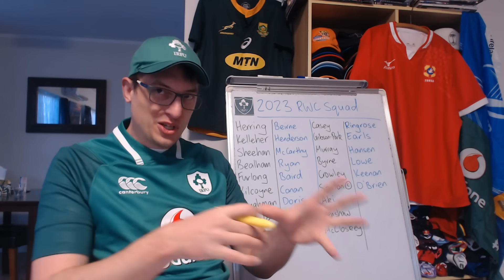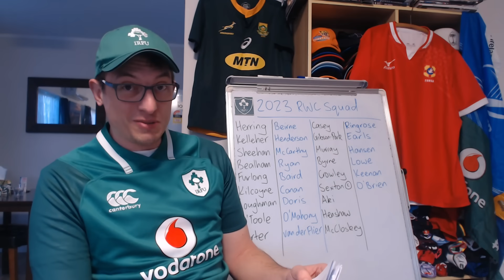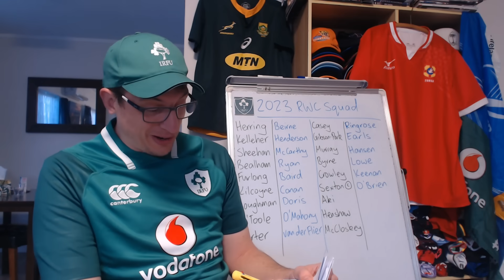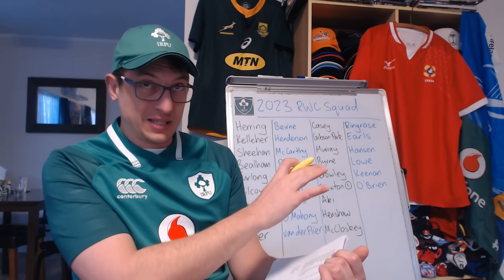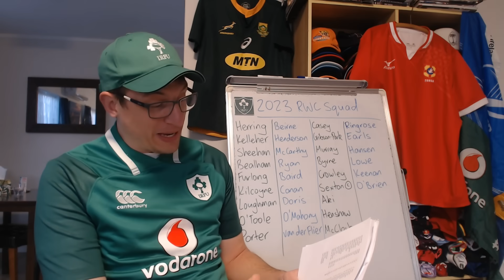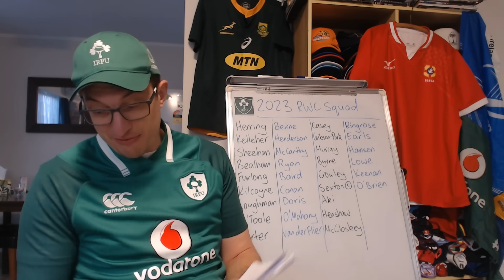Ireland Squad Named for Rugby World Cup 2023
Initial Irish Squad for Rugby World Cup 2023 has been announced - ins, outs and fixtures

Coach: Andy FARRELL

Ireland Squad – Rugby World Cup 2023
Forwards (18):

Ryan Baird (Leinster/Dublin University)(13)
Finlay Bealham (Connacht/Buccaneers)(32)
Tadhg Beirne (Munster/Lansdowne)(41)
Jack Conan (Leinster/Old Belvedere)(39)
Caelan Doris (Leinster/St Mary’s College)(31)
Tadhg Furlong (Leinster/Clontarf)(67)
Iain Henderson (Ulster/Academy)(74)
Rob Herring (Ulster/Ballynahinch)(37)
Ronan Kelleher (Leinster/Lansdowne)(21)
David Kilcoyne (Munster/UL Bohemians)(52)
Jeremy Loughman (Munster/Garryowen)(3)
Joe McCarthy (Leinster/Dublin University)(3)
Peter O’Mahony (Munster/Cork Constitution)(96)
Tom O’Toole (Ulster/Ballynahinch)(11)
Andrew Porter (Leinster/UCD)(54)
James Ryan (Leinster/UCD)(55)
Dan Sheehan (Leinster/Lansdowne)(18)
Josh van der Flier (Leinster/UCD)(52)

Backs (15):

Bundee Aki (Connacht/Galwegians)(47)
Ross Byrne (Leinster/UCD)(21)
Craig Casey (Munster/Shannon)(12)
Jack Crowley (Munster/Cork Constitution)(6)
Keith Earls (Munster/Young Munster)(100)
Jamison Gibson-Park (Leinster)(26)
Mack Hansen (Connacht/Corinthians)(16)
Robbie Henshaw (Leinster/Buccaneers)(64)
Hugo Keenan (Leinster/UCD)(31)
James Lowe (Leinster)(21)
Stuart McCloskey (Ulster/Bangor)(13)
Conor Murray (Munster/Garryowen)(106)
Jimmy O’Brien (Leinster/Naas)(6)
Garry Ringrose (Leinster/UCD)(51)
Jonathan Sexton (Leinster/St Mary’s College)(captain)(113)